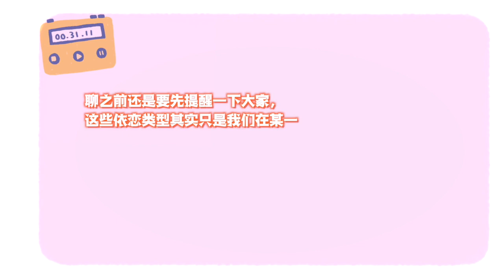爱无能？高回避？一谈恋爱就想逃？！